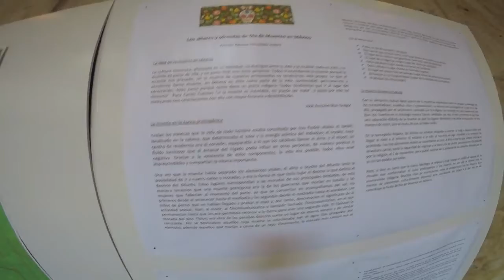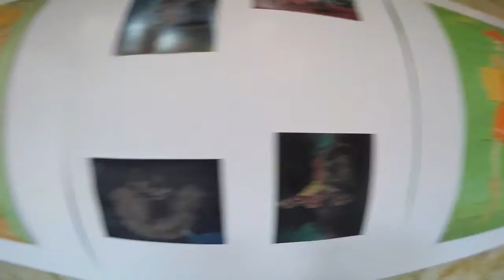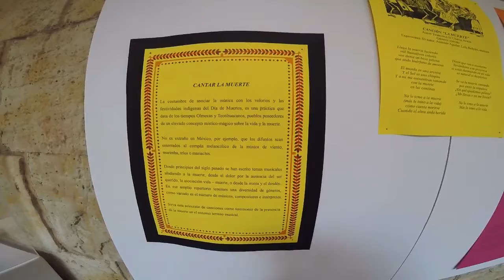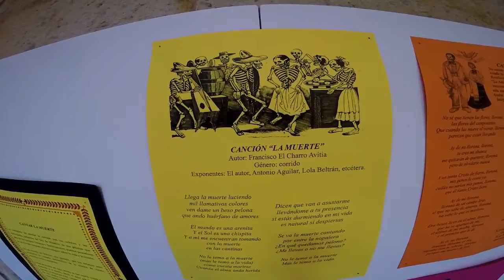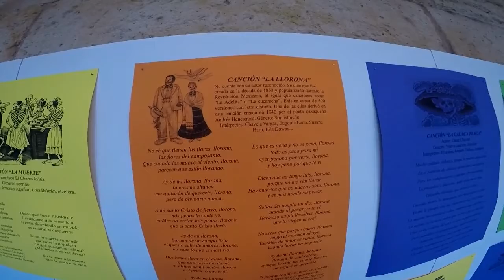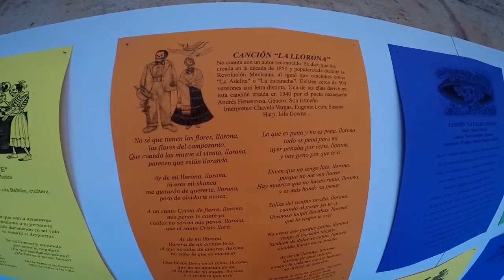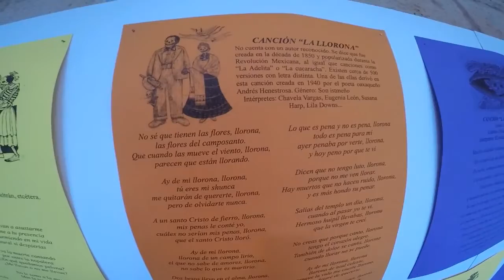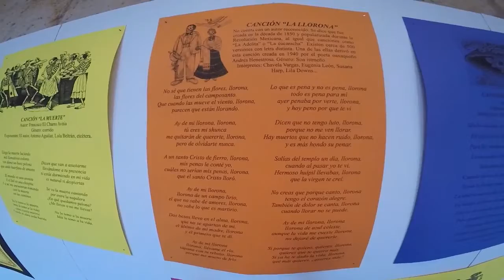Canción De La Llorona En La Exposición De Catrinas.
Canciones De Los Muertos En La Exposición De Catrinas En La Casa De Las Conchas - Salamanca.